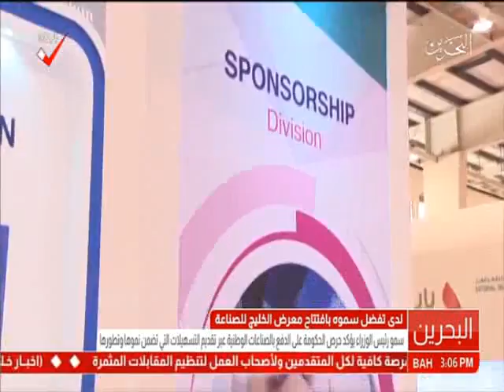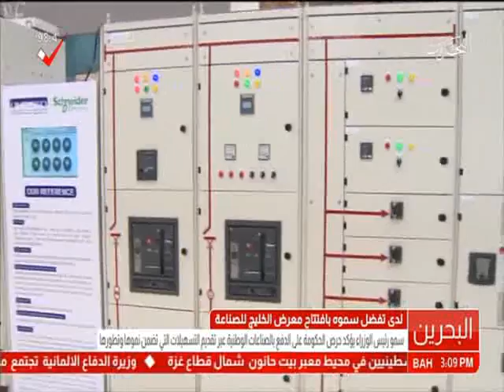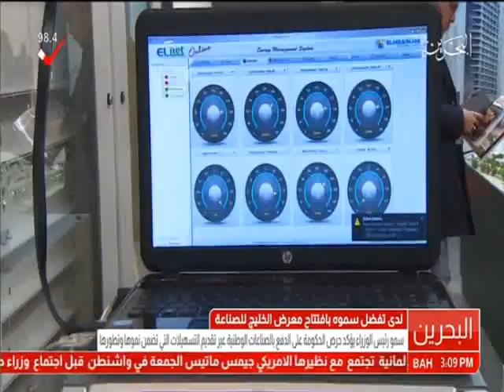البحرين: سمو رئيس الوزراء يتفضل بإفتتاح معرض الخليج للصناعة 2017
المنامة في 7 فبراير / بنا / لدى تفضل سموه بافتتاح معرض الخليج للصناعة، أكد صاحب السمو الملكي الأمير خليفة بن سلمان آل خليفة رئيس الوزراء الموقر حرص الحكومة على الدفع بالصناعات الوطنية عبر تشجيعها وتوفير البيئة والتسهيلات التي تضمن نموها وتطورها وتسويقها، لافتا سموه الى دعم الحكومة لكافة المبادرات التي تعزز التكامل الصناعي الخليجي لدورها الفاعل في منظومة التعاون بين دول المجلس.